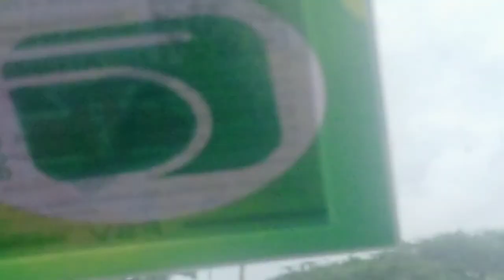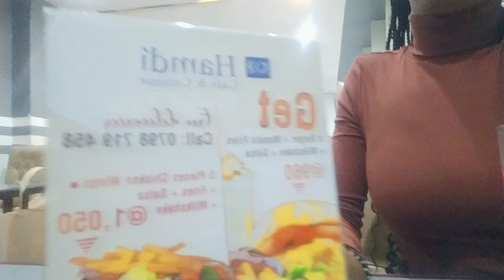Adventure ||Lunch date || Giraffe center with @davyjnr3009 Weekend Vlog